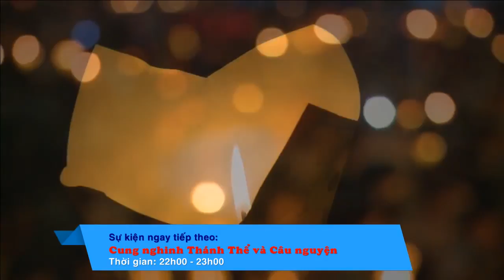ĐHGT Giáo Tỉnh Hà Nội lần thứ XIII: Cung nghinh Thánh Thể và Cầu nguyện